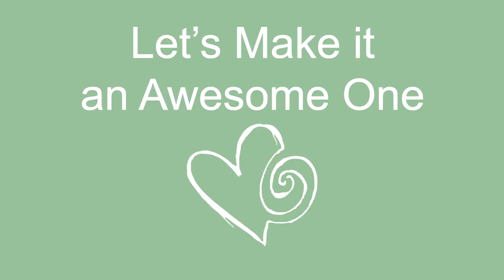9 TIPS: How to go Vegan the Easy Way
9 Tips for becoming vegan.

Tip #1. Focus on doing, instead of on non-doing.
Don't focus on denying yourself things. Rather focus on a Vision of something New: a completely plant-based diet, and a lifestyle that's peaceful and harmonious.

Tip #2. Be kind to yourself.
You probably want to become vegan to be better for the planet, animals, and your health. But if you, in the process, talk negatively to yourself when you do eat something non-vegan, you're still creating harm. Be kind to the planet, animals, and your body, but be kind to your heart and mind as well! You can do so by intending to not judge yourself for any missteps.

Tip #3. Let yourself be Grossed OUT
Think about this, for example, a barbeque is people throwing a little party over chewing on corpses. Eww! :O Or cheese, it starts with milk that gets stolen from the cow and calf, and then fungi are added and it's left there to get stinkier over time, until it's... "ready"... Bon appetit. :S

Tip #4. Inform yourself
It helps to really know how animals are treated, and what impact this has on the environment, the health of your body, and the well-being of people involved in the production process. Some good vegan informations sources are:
- Documentary (mainly environment): Cowspiracy. For free on youtube.
- Documentary (mainly health): Forks over Knives + What The Health!?
- Documentary (mainly animal well-being): Earthlings + Peaceble Kingdom
- Speech/Lecture from Gary Yourofsky's (why to be vegan).  For free on Youtube

Tip #5. Indulge in vegan foods
Most of us have an emotional relationship with food. We're addicted to sugar, fat, and salt. I would encourage you to work towards a healthy diet. But if that seems too hard to do in one go, know that you can still indulge while vegan. You can eat, for example, rice chocolate, potato chips, Oreo cookies, vegan pizzas. Or a little bit healthier perhaps: peanut butter, raisins, dried figs, banana chips or apple chips. Or just completely healthy: snack on fruits. Make strawberries your new candy.

Tip #6. Go to some "Vegan Mekka places"
In certain places on this earth, you'll find a lot of vegans and vegan eating places. Some that I know and have enjoyed visiting are:
- Portland, Oregon in the USA
- Ubud, Bali in Indonesia
- Sri Thanu, Koh Phangan in Thailand
- Chiang Mai in Thailand
- Auroville, Tamil Nadu in India

Tip #7. Find vegan friends
Getting to know some vegan people helps you to see that "Yes, it's possible", and also, vegan people are usually very willing to help you out with your transition by showing you what to eat or how to handle certain obstacles you come across. If you make vegan friends, they can keep you on the right track by cooking and eating with you.

Tip #8. Usa a Habit app
There are apps that are specifically designed to help you create new habits in your life. The app I used when I became vegan is Habit Loop. At the end of everyday I would fill out whether I succeeded in eating vegan that day. This app is free, looks neat, is simple, and gives you a statistical indication about your progress. The main thing why it works, I think, is that it's a bit like a game. Now you not only want to eat vegan for all the reasons you already had, but also for the game element of getting a good mark in the app. Of course, there are many more habit apps, just have a search yourself, if you like.

Tip #9. Go Step by Step
It actually took me 4 years to transition from a vegetarian diet into a vegan diet (but hey, I didn't have the tips yet that I just shared with you ;) ). If you can't make the change in one go, just go step by step. For example, take your time to gradually introduce:
- Replacing all milk in your fridge by the much healthier vegan alternatives like almond milk, rice milk or coconut milk. (soy milk is not so healthy, although maybe still healthier than cow milk)
- Replacing all butter by plant-based butter, this is probably availalbe in any big grocery store
- Start experimenting with new things to put on your bread instead of eggs or meat. Why not try different nut pastes? Vegan mayonaise with cucumber and pepper, vegetable spreads, tahini or humus?
- Use the free-to-use Happy Cow App to take yourself out to a close-by vegan eating place, and get some inspiration there as to what else you could eat. And maybe next time you want to meet up with a friend, propose going to an eating place with vegan options, in stead of your normal options.
- Go on the internet to find vegan recipees you would like to cook, and make it a habit to at least once or twice a week cook a new vegan meal for yourself.

Good luck with your journey!

Title Intro : Rockin' Riff
Title Outro: Wings